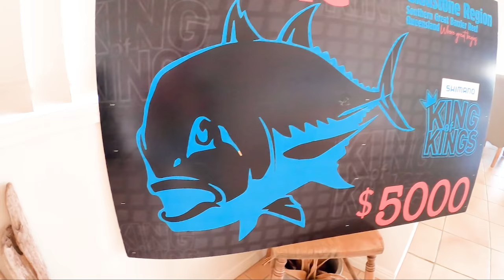Battling the GT BUSTER for $5000 || WE WON the Shimano KING of KING's GT Throne!!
Well we were invited to attend the 2021 Shimano King of Kings Tournament in sunny Queensland, not having any set plans to win anything but more relax, have a good time and socialise... little did we know by the end of the Tournament we would be head to head with the GT Buster himself for the top prize and the 2021 GT King Crown!!  All I can say is this was so far from what we anticipated to achieve on the weekend it is all still sinking in haha

You can also follow us daily and get in touch via our INSTAGRAM account - Coastal_Chaos_

Cheers legends!